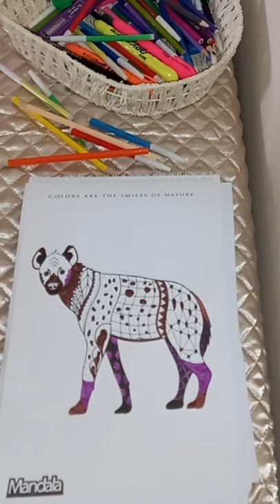learn how to color a Mandala hyena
Videos with the highest velocity (views per hour)

@colour تلوين @Cocomelon - Nursery Rhymes @COLORS @Juguetes y Colores @colo @painting @drawing @draw @paint @art @how-to @acrylic @eay @simple @creative
TayoGarage 4Tayo #(TV Program) TayoBugSpiderMonsterAnt타요 오프닝타요 장난감꼬마버스타요타요장난감toyおもちゃ#9玩具đồ chơiигрушкаของเล่นjuguetemainanoyuncakSpielzeugAttack by MonsterPoli폴리 장난감变形警车珀利Poly전갈거미벌레Робокар ПолиРобокар Поли ИгрушкиПолиРобокарbus toycar toyHugemonster꿀잼막장더빙

Nursery rhymes in English, canciones en inglés para niños, Comptines en anglais, Lagu-lagu anak berbahasa Inggeris, Musik Untuk Anak, barnvisorna på engelska, Músicas em inglês para crianças, Gyerekzene, Kinderlieder in Englisch, 英文兒歌, Písničky v angličtině, أناشيد أطفال باللغة الإنجليزية, अंग्रेजी में नर्सरी कविताएं, Barnerim på engelsk, Canzoni per bambini in inglese, Engelse kinderliedjes, Piosenki dla dzieci po angielsku, เพลงภาษาอังกฤษสำหรับเด็ก Kids Cartoon, Мультик для детей, Cartoon d'enfants, Dibujos Animados Infantiles,Desenhos animados crianças, Phim hoạt hình trẻ em, Kartun Anak-Anak, 卡通, 动画, 動畫, การ์ตูนสำหรับเด็ก,Kinder Cartoon, बच्चों कार्टून, Kartun Kanak-kanak, Kinderen cartoon, Barntecknad, الرسوم المتحركة للأطفال

@Mandala @Galax the scorbunny @The Official Pokémon YouTube channel @Mandala scorbunny pokemon coloring#shorts @Whale Tube ​ @Life Of Crocodile @amustycow @Octopus Wild Dogs - Hyena Channel